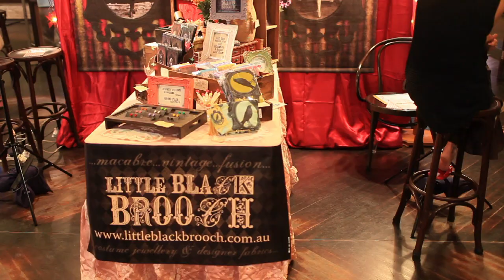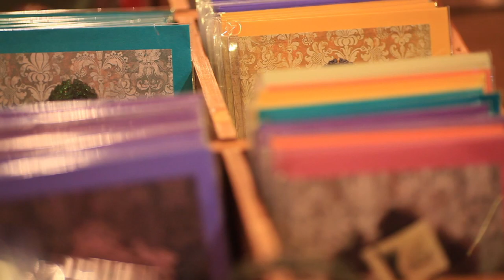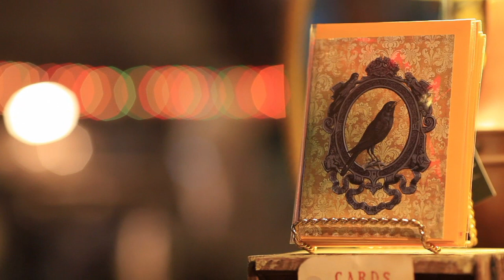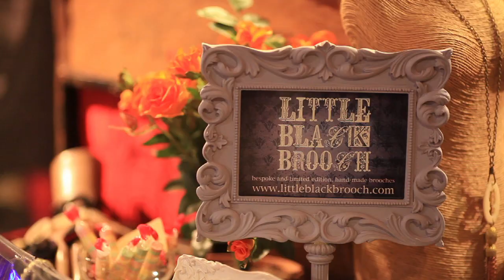LITTLE BLACK BROOCH at RAW:Byron Bay presents SPECTRUM 30 04 14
Video by: Niko